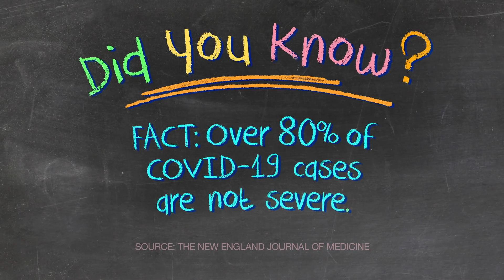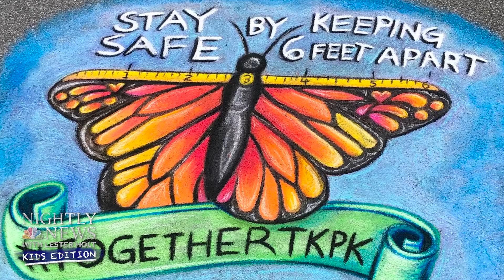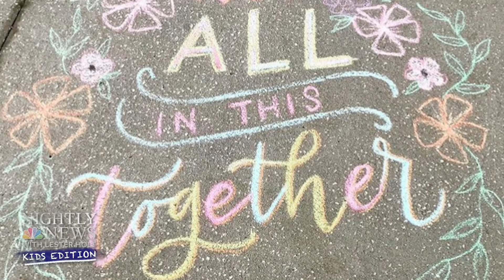See It: One Girl Is On A Very Big Adventure While Still Being At Home | Nightly News: Kids Edition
Kristen Dahlgren explains how a vaccine works, Dr. John Torres answers kids’ questions, Al Roker describes the lockdown’s impact on the environment and Lester Holt shows us how one little girl is on a very big adventure while still being at home.

Nightly News: Kids Edition (April 23, 2020) | NBC Nightly News